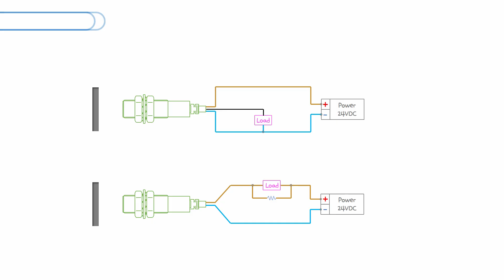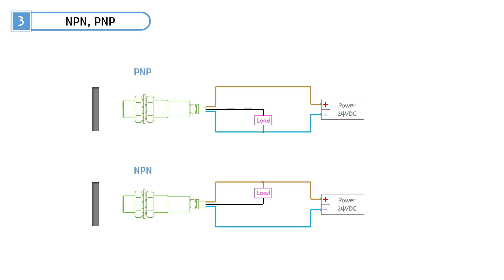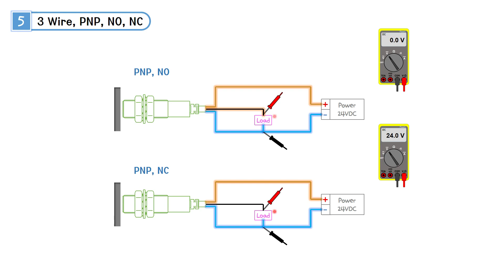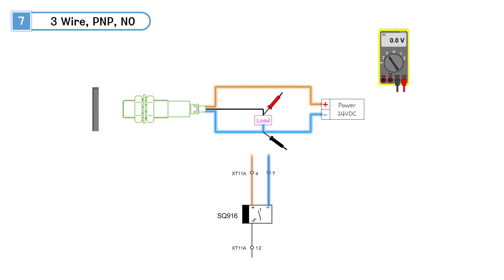그림으로 이해하는 근접 센서 기초 [픽써엘]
안녕하세요~
설명이 필요없이, 영상을 보기만 해도
쉽게 이해될 수 있는 왕초보용 자료를
만들어 보려고 합니다.